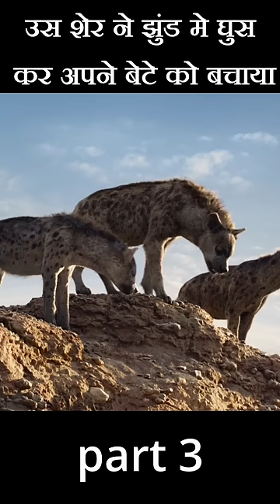उस शेर ने झुंड मे घुस कर अपने बेटे को बचाया